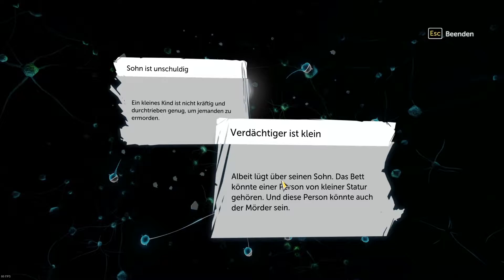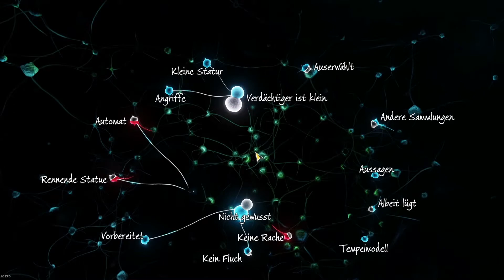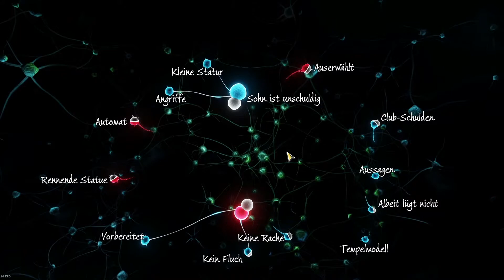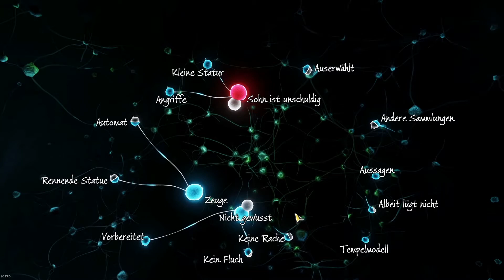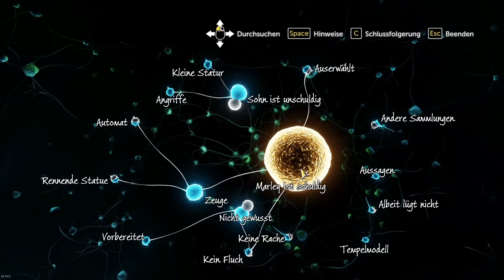SHERLOCK HOLMES: The Devils Daughter // #13 // War das die richtige Entscheidung?